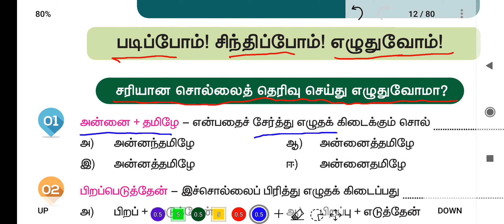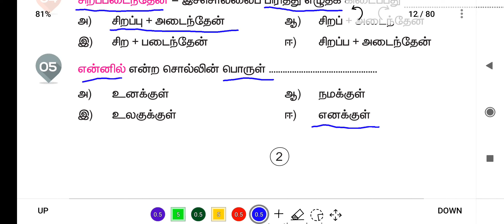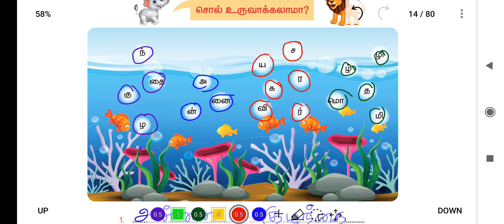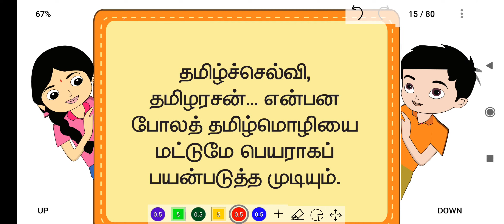அன்னைத் தமிழே - UNIT 1 - TERM 1 - தமிழ் (TAMIL) - 4TH STANDARD - வினா விடை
படிப்போம், சிந்திப்போம்,  எழுதுவோம்